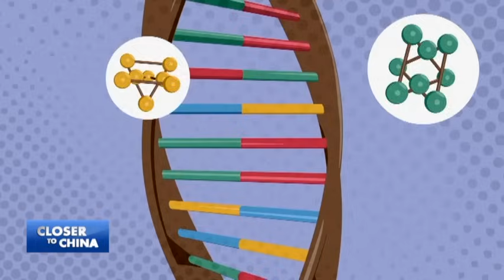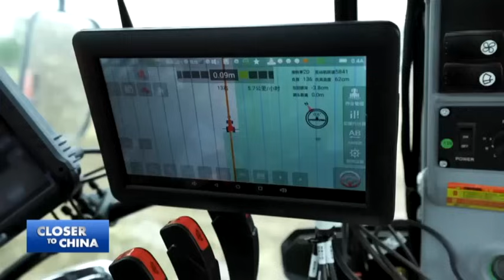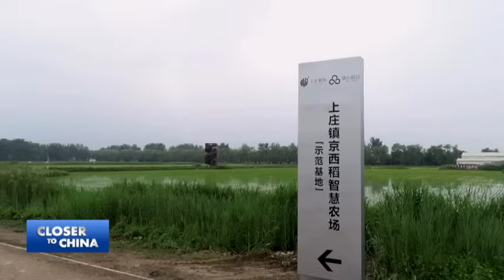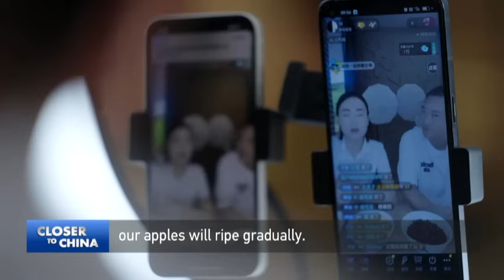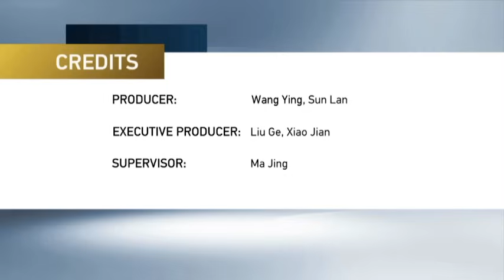China's agriculture in the new era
Food security makes headlines. Despite having less than nine percent of the world's arable land, China manages to feed 22 percent of the global population. How does China achieve this feat? The Loess Plateau, once barren, is transforming into fertile farmland. How do the local villagers accomplish this? In this special episode of Closer to China, we delve into China's agriculture sector—exploring the plan to ensure food security and improve the standard of living for farmers.